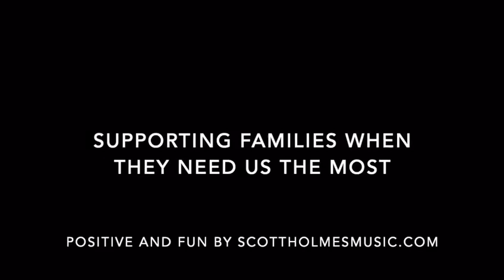How have Seashell families been coping during lockdown?